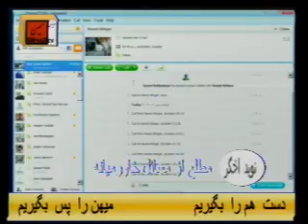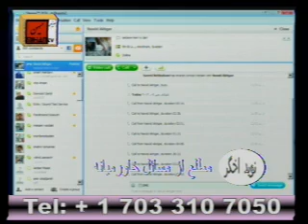نوید اخگر:با خود توافقی ندارند با غرب هم توافقی ندارند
Saeed behbahani daily talk show on Mihan Tv talks with Navid akhgar about iran